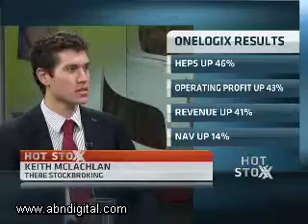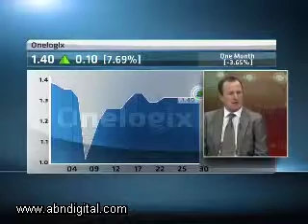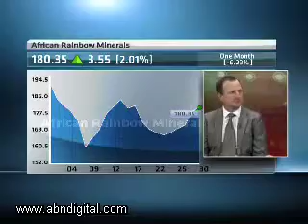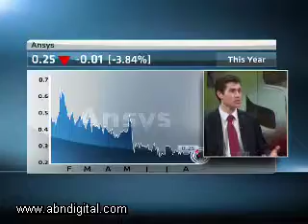30 August - Hot or Not: One Logix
On this edition of Hot Stoxx we discuss One Logix who released their results last Friday, and then we get our guests Hot Stock picks. Our guests are Keith McLachlan from Thebe Stockbroking and Anthony Durham from Cogito Capital.